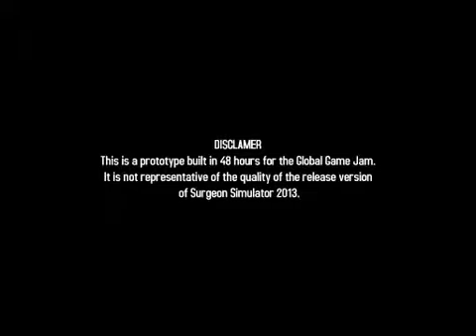Surgeon Simulator 2013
Welcome To Surgeon Simulator 2013...
If We Have Learned One Thing From This Game, Its Don't Ever Let Me Be A Doctor...